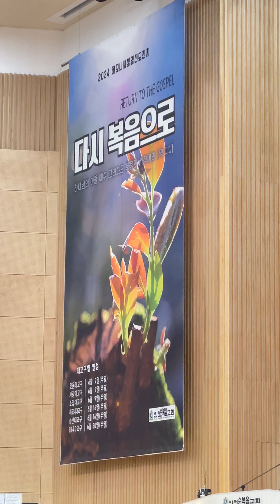대표기도 강희재장로 “예수그리스도 우리를 부요케하시는분 ” 고린도후서8:9 최용호목사 인천순복음교회 축복의신앙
“예수그리스도 우리를 부요케하시는분 ” 고린도후서8:9 최용호목사 인천순복음교회 축복의신앙

1부 김경원목사 강재희장로 유광철안수집사 행복한베다니찬양대 이재민지휘자 예수이름으로 황소은피아노 이사랑오르간 디아코노스찬양팀
2부 이지환목사 김석호장로 유승걸안수집사 기쁜소리베들레헴찬양대 김진욱지휘자 축복 류은주피아노 이라희오르간 프레이즈찬양팀
3부 김인호목사 조호석장로 김갑주안수집사 주사랑예루살렘찬양대 구희용지휘자 음성 김수인피아노 박수경오르간 인천순복음찬양팀
4부 주닛시집사 할렐루야하모니찬양대 한혜영지휘자 하박국의노래 김승해피아노 박희경오르간 빌드업예배 대학청년대교구 젊은이예배 이수식목사 김경원목사

새가족을 환영합니다 등록문의및상담 전화,카톡주세요.

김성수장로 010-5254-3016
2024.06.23